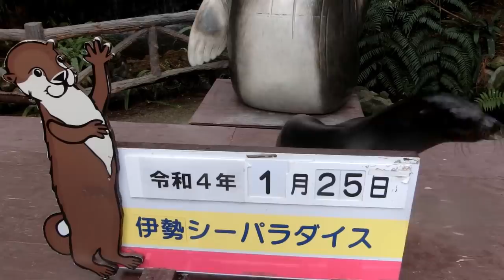【 アシカ 】日向の日常（伊勢シーパラダイス／水族館）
日々、体も力も強くなるアシカの日向君。
長い時間スタッフと同じ空間にいれなくなるのもそう遠くはなさそうです。そんな日向の今を一部ですがお伝えしま～す(^ ^)/~~